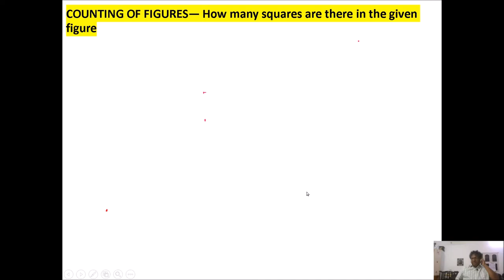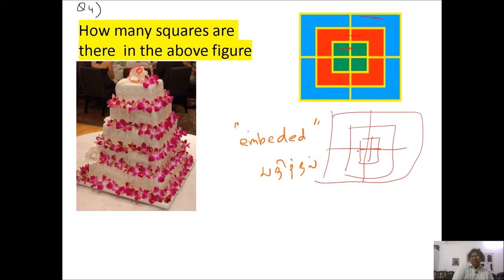COUNTING OF FIGURES_3_ COUNTING squares and rectangles